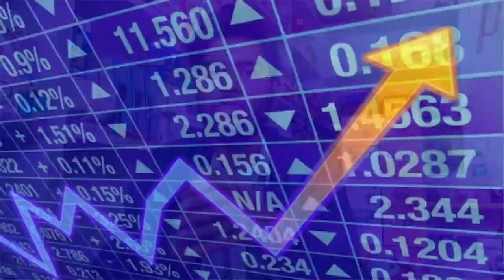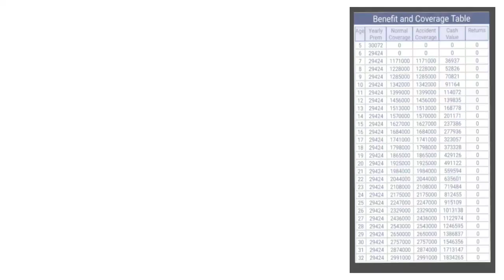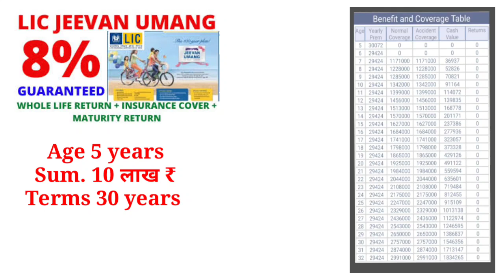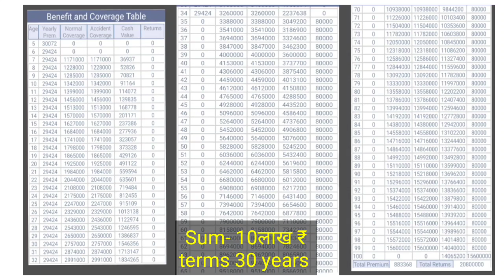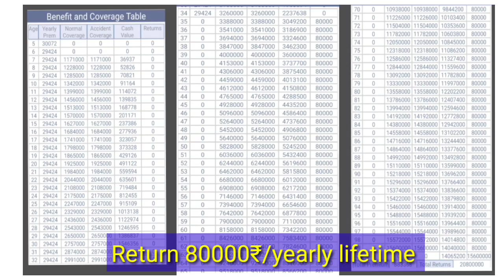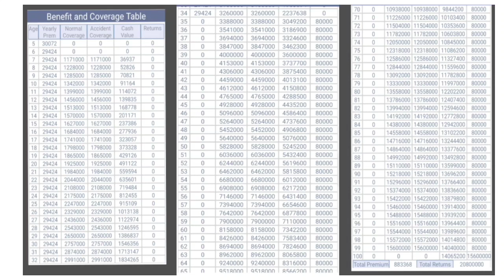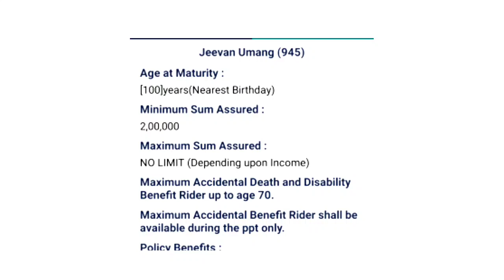LIC का ये प्लान आपको करोड़पति बना देगा || Jeevan Umag Plans 2023 | जीवन उमग़ प्लान 945 | Umag Plan 945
Jeevan Umag Plan 945 || Jeevan Umag Policy Plans 2023 || High Return Wala LIC Plans 2023

High Return dene wale konse lic plans hai
LIC ke High Return Wale Plans Konse hai
LIC ke Top Plans konse hai
Best LIc plans 2023

mutual fund
mutual funds
sbi mutual fund
mutual fund calculator
2023 LIC Plans 2023
Konsa plans Lena Chahiya
Jeevan Umag Plans 2023
Jeevan Anand Plans 2023
New Policy Plans 2023
Konsa plans le 2023 me lic ka
Jeevan Umag plans in hindi
Jeevan Umag Policy 945 Number
LIC ki Jeevan Umag Scam 2023
Jeevan Umag LIc Plans 2023
New LIc Plans 2023
Konsa Plans Lena Chahiya 2023 me
LIC Ka Best Plan Konsa hai
Konsa lic plans Lena Chahiya
Paisa Kaha Invest Krne Chahiya
Lic me Paise Invest krna sahi hai Kya
Lic vs Mutual Funds
Mutual Funds Vs LIC
Post Office Vs LIC
LIC Vs Post office
Mutual Funds Vs LIC Vs Post Office
Konsa plans Lena Chahiya 2023
LIC Ka Konsa plans 2023
LIC Ka Konsa Plans Lena Chahiya 2023
LIC ka Jeevan Umag Plans
Investment kaha par Krna Chahiya
Paisa where Invest option
Paisa se Paisa Kaise Banaye
Investment Kaise Kre
LIC Ka Investment Kaha par krna chahiya 2023
Jeevan Umag Policy 2023
Jeevan Lakshay plans
Jeevan Labh plans
Jeevan Tarun Plans 2023
Heath Plans 2023
Best Policy Plans Konsa hai
Top LIC PlaChahiya
Jeevan Umag 945
Jeevan Umag policy
Umag Plans LIC
Lic ka Umag Plans 2023
LIC ka Konsa plans Lena
Jeevan Lakshay policy Plans 2023
Jeevan Labh Plan 2023
Jeevan Labh plans 2024
Jeevan Anand Plan 2023
Konsa plan Lena Chahiya 2023 me
Best Policy Plans 2023
top LIC Plans 2023
LIC ka Konsa plan Lena Chahiya 2023
Kanyadan Policy Plans 2023
SBI Mutual Funds
SBI Funds
Mutual Funds Me Paise Kaise Lagya
LIC Ka Best Plans Konsa Hai
LIC 2023
Top LIC Plan 2023
Konsa Plans Best hai 2023 me
high Return Wala LIC Plans Konsa hai